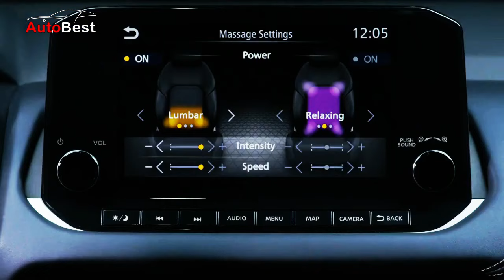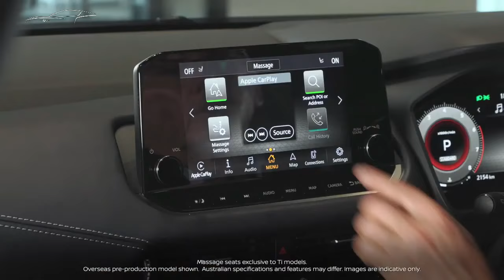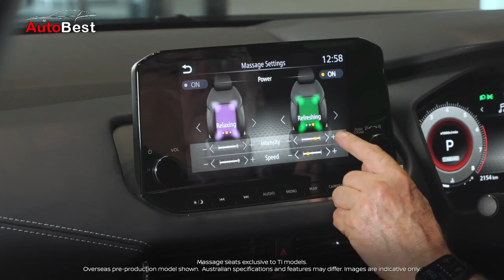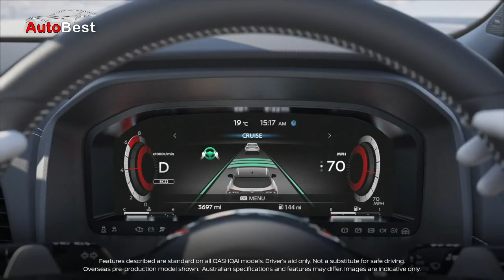Demi Melawan HRV, Nissan Mengeluarkan Mobil Baru dengan Mesin 1,3 L Turbo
Kepoin Admin di Instagram @aumotobest